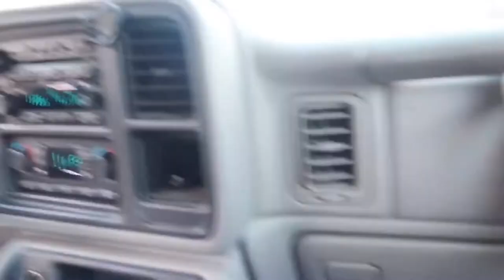A lovely afternoon in Henniker